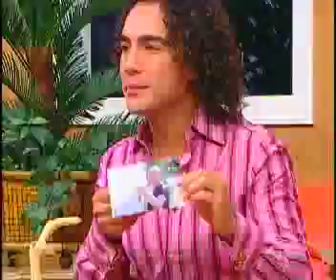BUENOS DIAS FAMILIA #1 Breast Cancer Awareness (concientización sobre el cáncer de mama)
in this show my Mom (a breast cancer survivor) is being interviewed by Nancy Victoria, Alexandra Avalos and Tony Garza on the show Buenos Dias Familia broadcasting from Orange County
En esta muestra mi mamá (un sobreviviente de cáncer de mama) está siendo entrevistado por Nancy Victoria, Alexandra Avalos y de Tony Garza en el programa Buenos Días Familia.